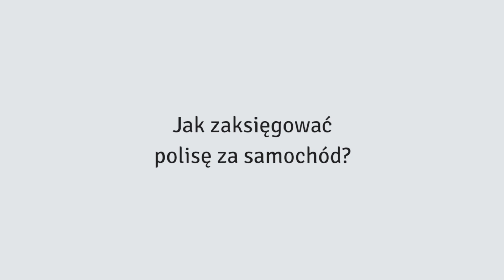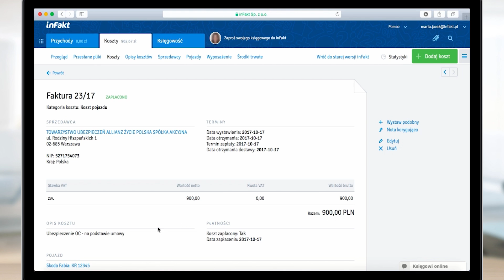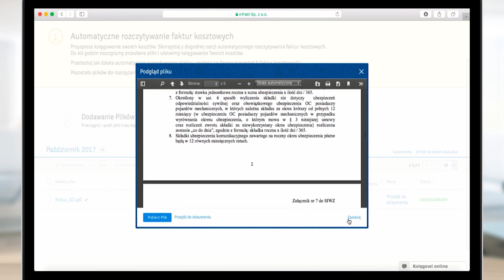Jak zaksięgować polisę za samochód?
Z dzisiejszego odcinka „Jak zaksięgować?” dowiecie się jak ująć w swojej księgowości polisę ubezpieczeniową za samochód.

Przy zakupie polisy ubezpieczeniowej podpisujemy umowę i jest to nasz jedyny dowód zakupu, nie mamy najczęściej faktury potwierdzającej tą transakcję. Umowa polisy jest wystarczającym dokumentem żeby dokonać księgowania na jej podstawie.

Ubezpieczenie OC samochodu jest obowiązkowe, w związku z tym w całej wartości będzie stanowić koszt podatnika.

Inaczej wygląda to w przypadku dobrowolnego ubezpieczenia Auto Casco, gdzie mamy do czynienia z limitem 20 tys. Euro przeliczone na złote według kursu ogłaszanego przez NBP z dnia zawarcia umowy ubezpieczenia.

Ubezpieczenia są zwolnione z podatku VAT dlatego księgujemy je do kosztów firmy, nie ujmujemy natomiast w podatku VAT.

W razie pytań, serdecznie zapraszam,
Marta Tymec

Do zobaczenia za tydzień w poniedziałek!